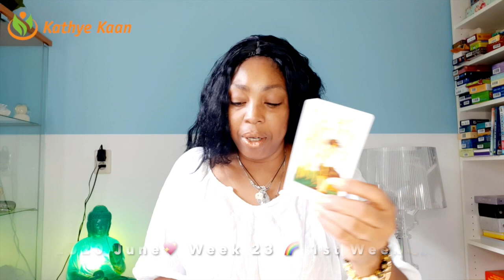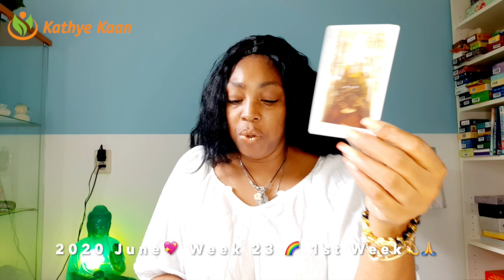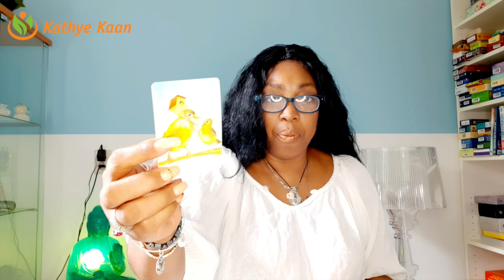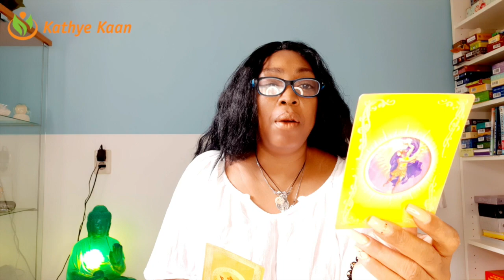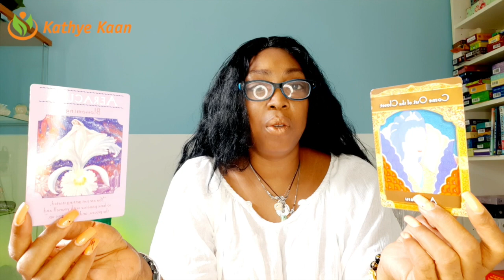AQUARIUS OMG! There is a positive new cycle 💖 WEEK 24 🙏 WEEKLY READING JUNE 08 14💫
Kathye